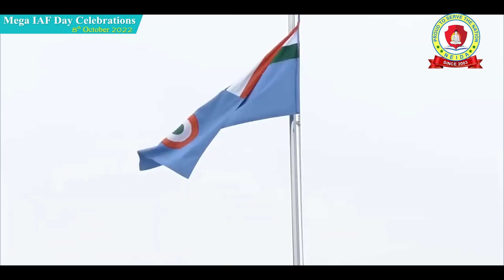Mega IAF day highlights & Announcement of WOMEN Agniveers || NEIDA - GUNTUR II Indian Air Force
Coaching for Army, Navy, Air Force, Nda, Defense Jobs Qualification: 10th and Inter Any Group Selection Processes: Physical Fitness
1. Director personally handles defense coaching classes.
2. Extra care and more concentration for weak students
3. Special training is given by specialized faculty for all competitive jobs.
4. We mainly concentrate on personality development of students, a sense of discipline, honor and     integrity.
5. We give proper diet to students for their physical development.
6. We regularly conduct daily exams and special exams.
7. We provide academic training with higher quality in order to make the students with appropriate qualifications.
8. Quality education with low fees.
9. Systematic coaching, training, excellent teaching and hard stress for development of student.
10. Regular doubts clarification classes and daily study hours..